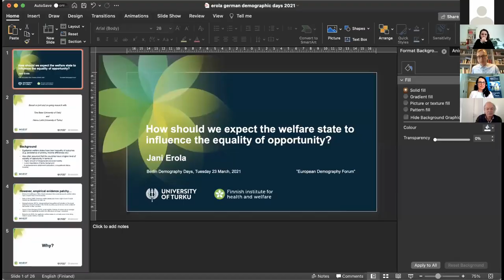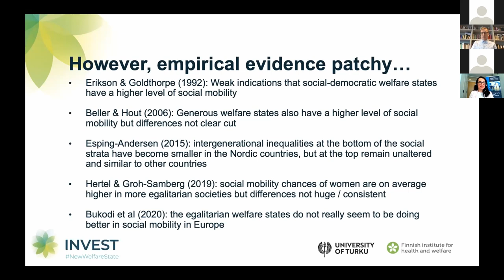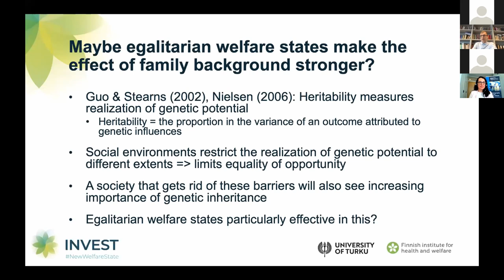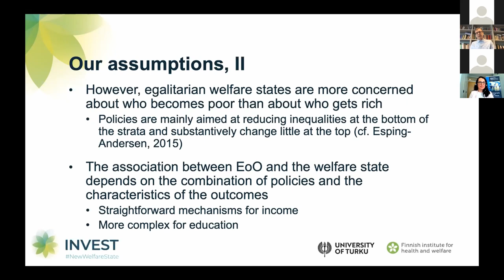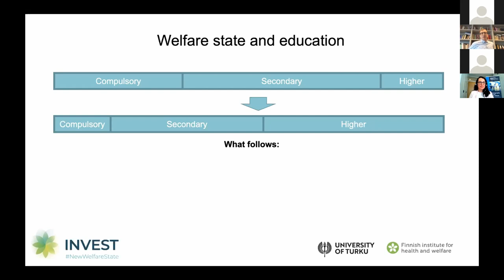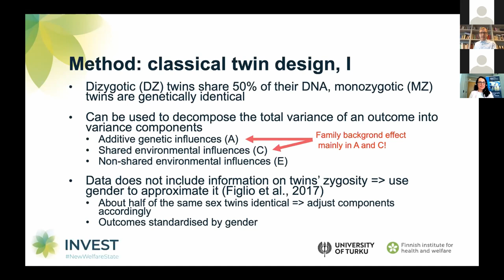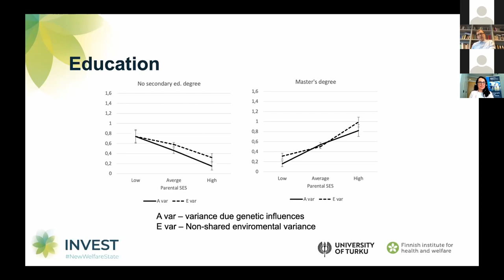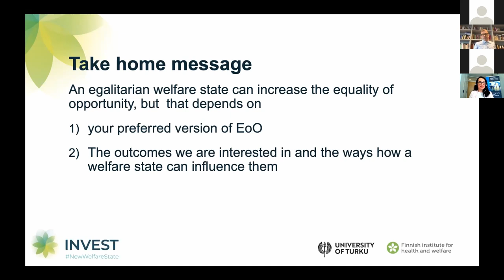The Welfare State & Equality of Opportunity | European Demography Forum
Topic: How should we expect the welfare state to influence the equality of opportunity?

Speaker: Jani Erola, Professor of Sociology, Department of Social Research, University of Turku, Finland / Director, INVEST Research Flagship Center

The European Demography Forum is the second of three days of the Berlin Demography Days which offers a platform for intense dialogue among scientific experts, policy makers, business leaders and representatives of international organisations and civil society.